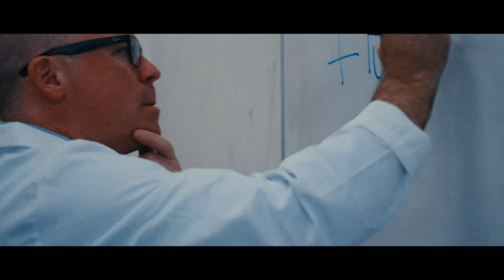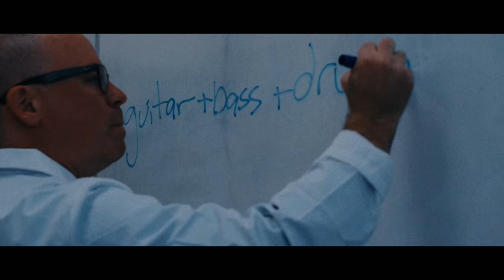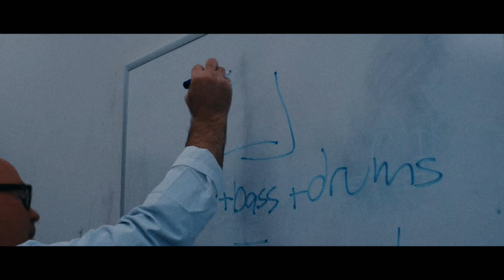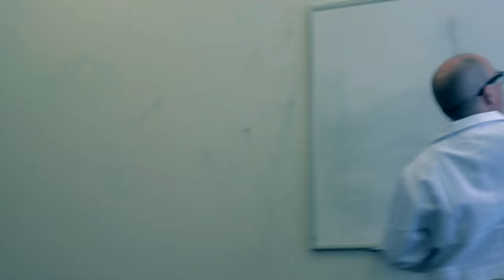Battle!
Official Music Video for 'Battle!' by Allied Chemical

Humble chemists unwittingly change the face of popular music.